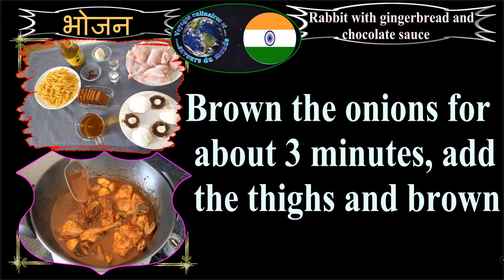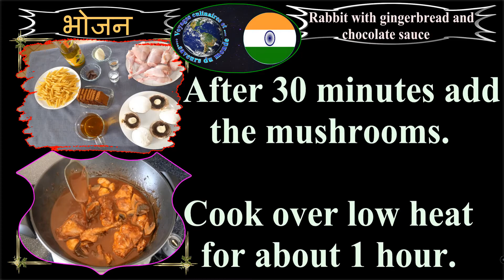जिंजरब्रेड और चॉकलेट सॉस के साथ खरगोश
.जिंजरब्रेड और चॉकलेट सॉस के साथ खरगोश. स्वाद और तुम सुखद आश्चर्य होगा ! जितना बांधने की मशीन के रूप में स्वाद बढ़ाने की भूमिका निभाता है कि विचारशील जिंजरब्रेड का एक अतिरिक्त, और एक मलाईदार चॉकलेट सॉस

सुझाव: सॉस भी तरल लगता है, सही स्थिरता प्राप्त की है जब तक खाना पकाने के अंत से पहले ढक्कन हटा दें ।

4 खरगोश पैर
75 सीएल साइडर
1 चम्मच नमक
1 चम्मच काली मिर्च
½ प्याज
250 ग्राम मशरूम
400 जीआर पेन्ने पास्ता
6 चॉकलेट चौकों Nestlé dessert noir absolu 70 % cacao
जिंजरब्रेड के 7 स्लाइस Gerblé

Titre:  Now
Auteur: Vexento